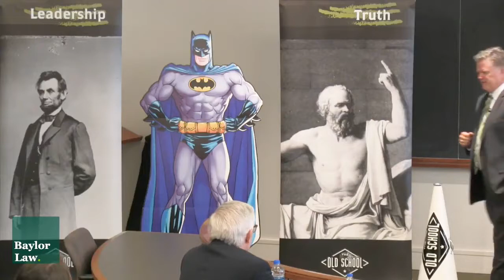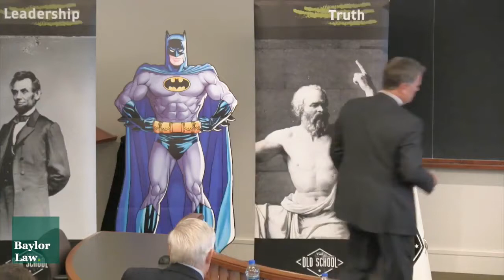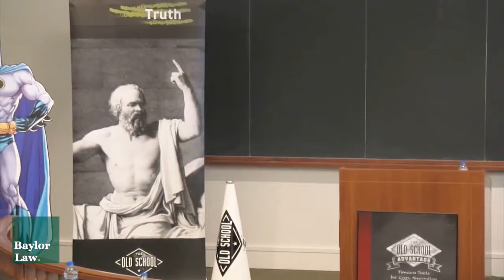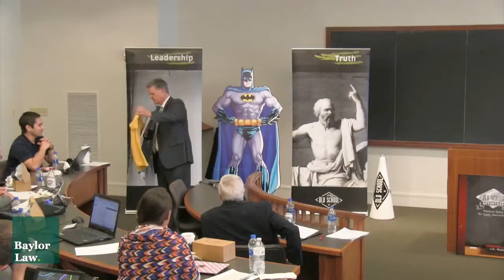Legal Mapmaker 2018 - Coaching (The Old School)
Coaching (The Old School) - Jim Whiddon